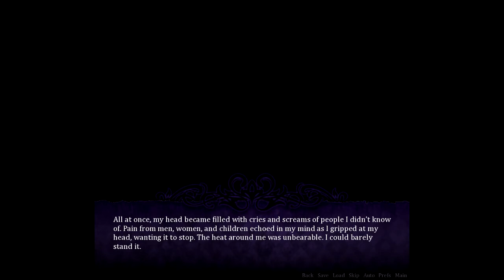Only Human After All ~ SEDUCE ME 2 [JAMES] ~ BAD END #3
Alright... the angels got to Angel in this one. At least James didn't have to see any of it...